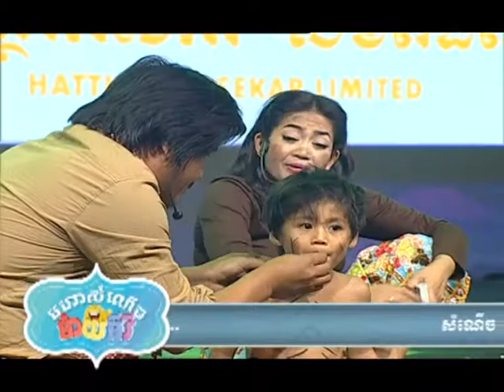MyTV Comedy មហាសំណើចម៉ាយធីវី Part 24